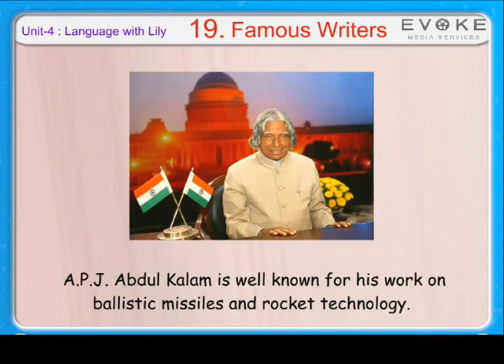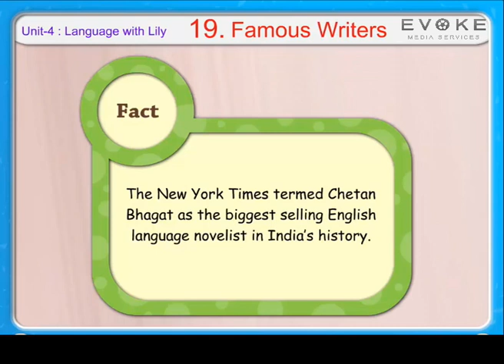FAMAUS WRITERS | KIDS KNOWLEDGE | ENGLISH